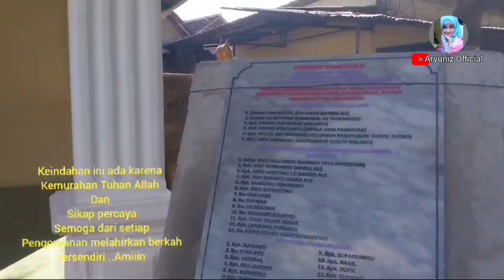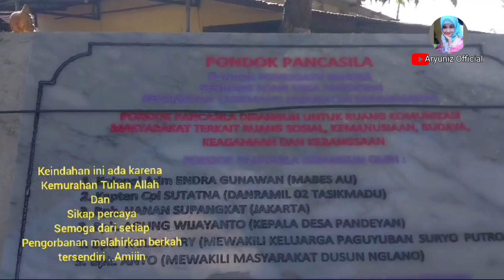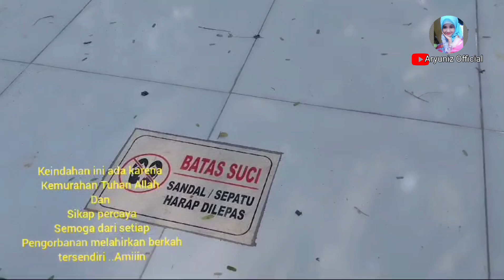Malam Asyura.... ‼️ Penyerahan Tongkat Keimanan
Malam Asyuro. ‼️ Penyerahan Tongkat Keimanan

Penyerahan tongkat keimanan di laksanakan malam asyura tanggal 17 juni 2024 malam rabo pon oleh bpk danramil tasikmadu kepada bapak bapinsa desa pandean,, ikuti yuuk acaranya @DailyVlog80